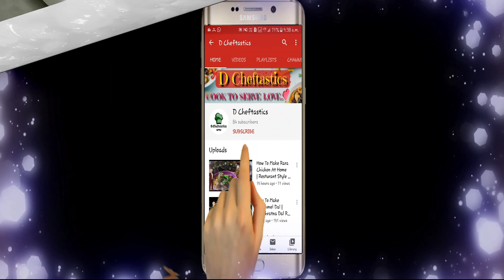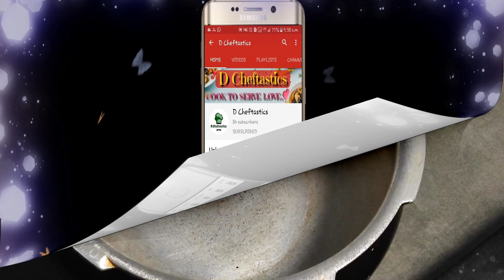Rajma Madra| Pahadi Rajma Madra/Chamba Ka Madra|राजमा का मदरा-हिमाचली धाम की फेमस डिश |Dcheftastics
Rajma Madra  | Pahadi Rajma Madra/Chamba Ka Madra | राजमा का मदरा - हिमाचली धाम की फेमस डिश  | By  Dcheftastics

Madra is a curd and legume-based curry from the Himachali cuisine. Usually, the beans that are added in madra recipe are chickpeas (safed chana), kidney beans (rajma), and black-eyed beans (rongi, lobia). Madra is one of the dishes that is served in a Himachali food feast along with various other dishes. In the Himachali language, this Himachali food festival is called Dham. A dish prepared in Dham or as the Food Fest in Chamba region.
The recipes that are a part of dham are satvik and made without onions and garlic. A particular sect of brahmins called ‘botis’ cook the Dham. Usually, brass utensils are used to cook food. The food is served on leaf plates. The food that is served is rice, dals (lentil-based dishes), madra, khatta (a sweet and sour dish made with tamarind, jaggery, and chickpeas), a few breads, sweet rice or kheer, or sweets like boondi.  I have been to some parts of Himachal Pradesh and have savored the local vegetarian cuisine there.
         Simple yet rich, it uses Rajma/Kidney Beans, cooked in yogurt gravy along with desi ghee and a few spices. What makes it more interesting is the way of cooking yogurt, let's see how it's prepared.

I started this channel to share various types of Recipes or Dishes in my style which is very simple to make with the ingredients available at home so that everyone can make it. I make Indian, Chinese, Mughlai, Italian & Various other cuisines If you Like my video & want me to make more such videos then don’t forget to SUBSCRIBE, Like & SHARE with your Friends & Family.

Host: Dharam
Director: Dharam
Camera: Aarish